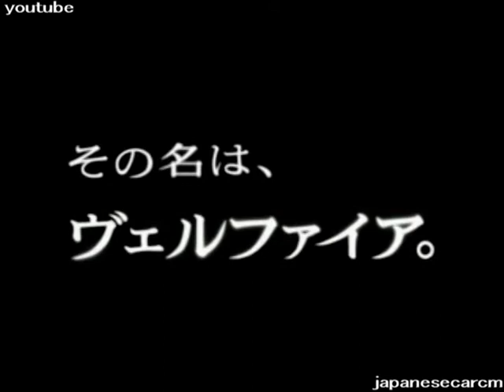toyota vellfire ad 4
body type : GGH20W
60sec
《HQ version》